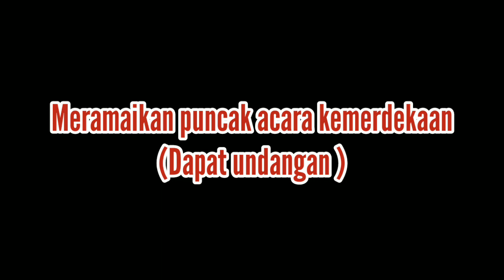Saat itu bersama rekan senior musisi Bogor (19 Agustus 2023)